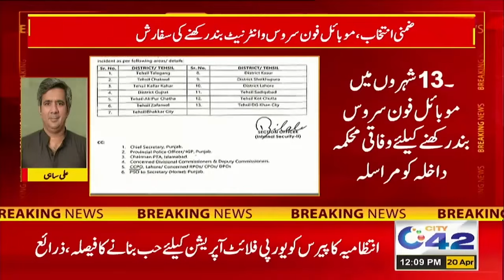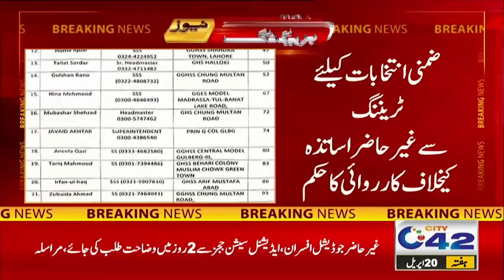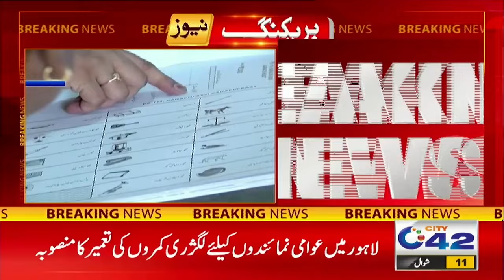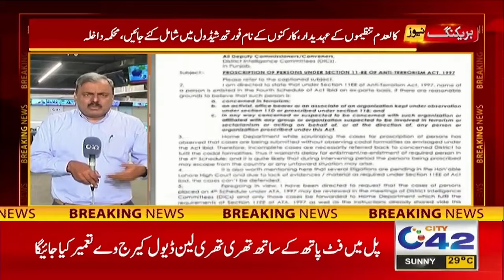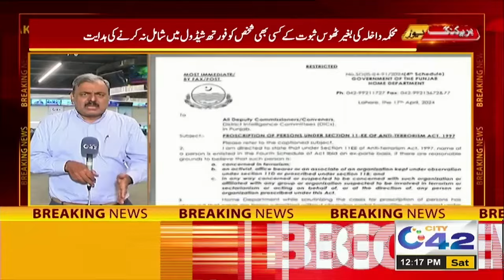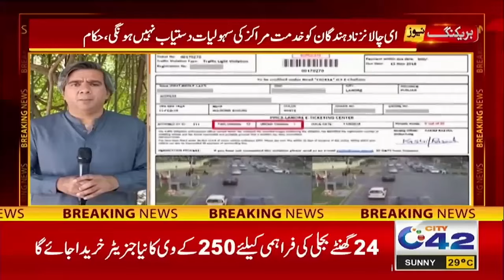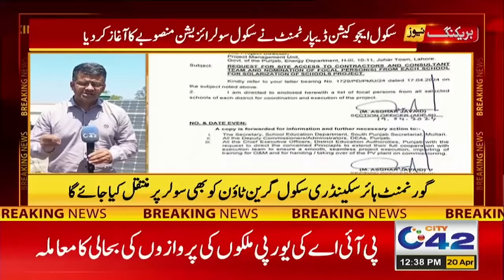12PM News Bulletin | 20 April 2024 | City 42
12PM News Bulletin | 20 April 2024 | City 42